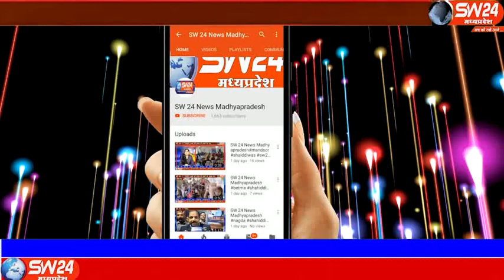sw24news khargone, 19.11.2019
मध्यप्रदेश में किसानो की आत्म हत्या के मामले थमने का नाम ही नही ले रहे है। किसान कहि कर्ज के चलते तो कहि अधिकारियों }ारा कार्यवाई नही करने के चलते आत्म हत्या पर उतारू हो रहे है खरगोन से अजय तिवारी की रिपोर्ट#sw24news